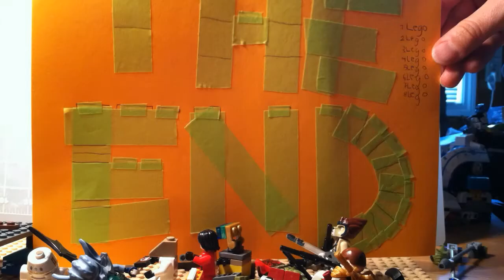Lego Attack 3